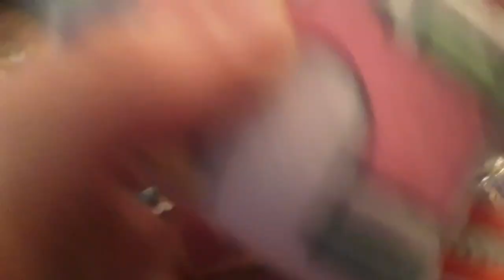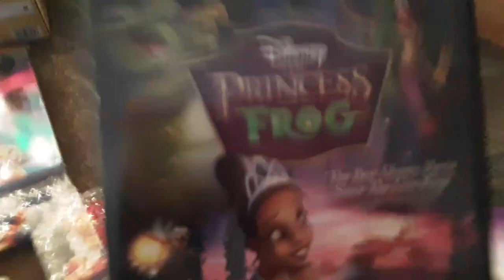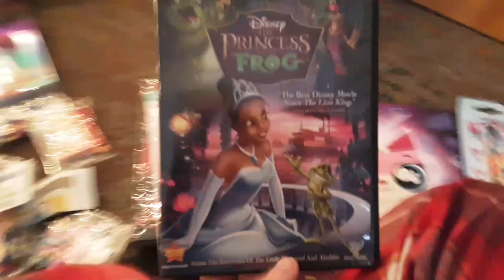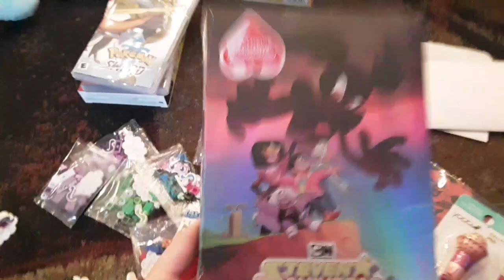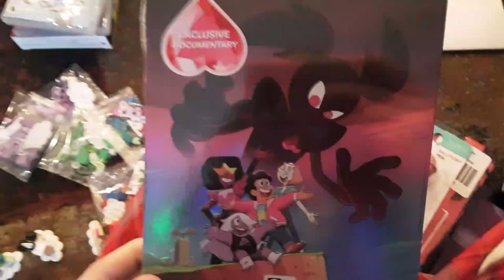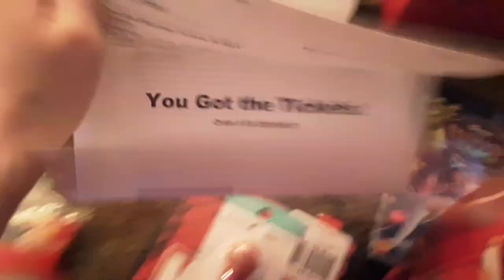What I got for Christmas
The title says it all, but also STYX!!!  XD